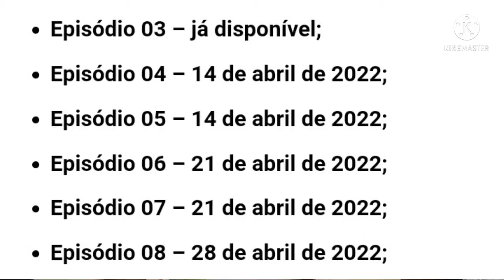TOKYO VICE crítica EP 4E5 É SENSACIONAL , E VOCÊ PRECISA ASSISTIR!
Nesse vídeo traga a crítica do EP 4 e 5 Tokyo Vice (2022), nova série da HBO Max está incrível ✔️🎬
A série tá incrível 😍 , vc não pode perder na HBO Max .

✔️ trailer oficial .

✔️ primeiras impressões de Tokyo vice